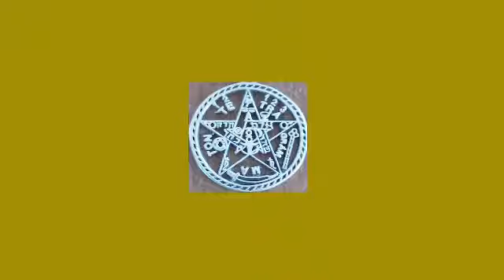Angeli e Demoni - Puntata 4: LUCIFERO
Scopriamo chi è il primo dei quattro principi infernali, degli spiriti superiori che governano tutti i demoni, passando dalle tradizioni giudaiche e cristiane per arrivare al suo significato qabalistico